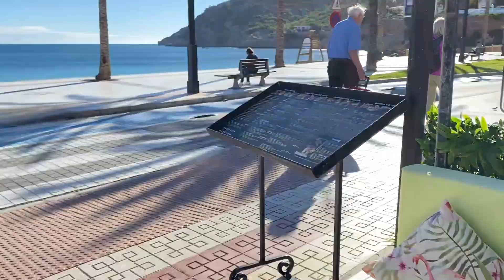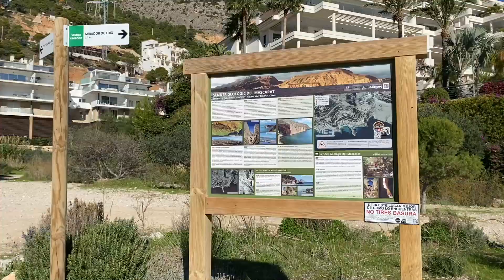Oh what a beautiful canyon between Altea & Calpe - Spain - Hair Buddha travel vlog